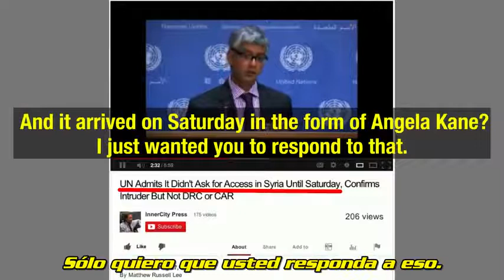El Engaño de John Kerry Sobre el Ataque con Armas Quimicas en Siria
UN Admits It Didn't Ask for Access in Syria Until Saturday

U.N. Slowing Its Own Chemical Weapons Investigation In Syria

President Obama & John Kerry have been caught deliberately misleading the American people about Syria & Weapons Inspectors He's made it clear he will attack without Congressional Authorization. PLEASE pass that on to everyone you can Please Retweet this tweet